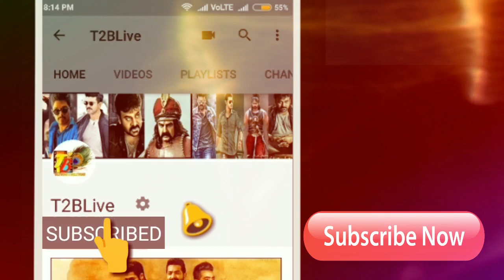Ismart Shankar Business: Ram "Ismart Shankar" Pre-Release Business| Ismart Shankar Movie Business